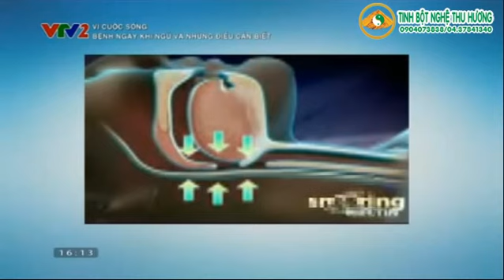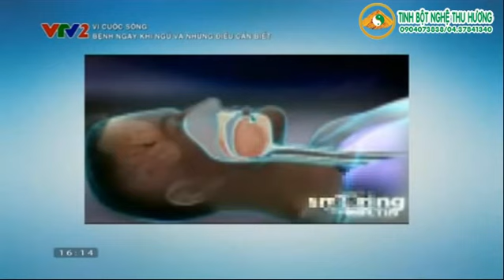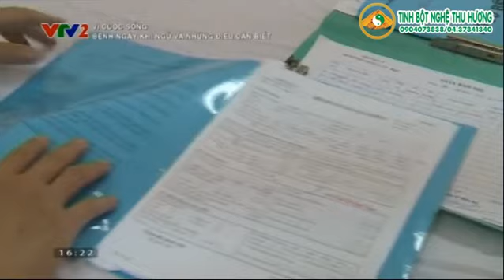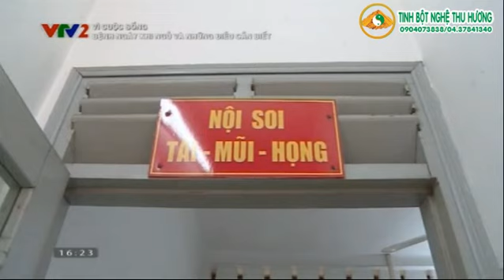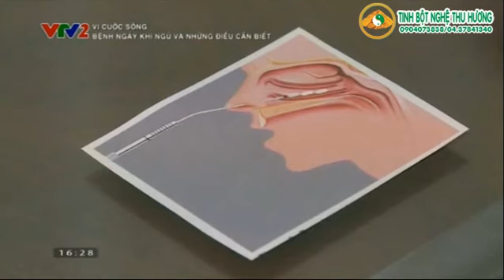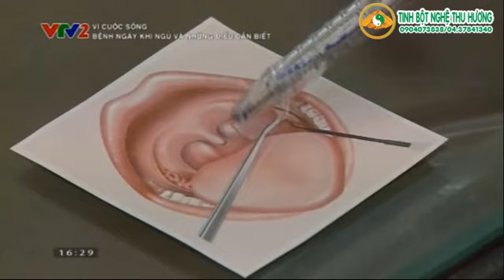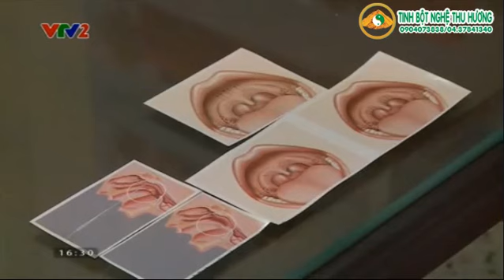Ngủ ngáy: Nguyên nhân và cách chữa ngủ ngáy-Full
Cách chữa ngủ ngáy, chữa ngủ ngáy, ngủ ngáy, cách chữa bệnh ngủ ngáy, chữa bệnh ngủ ngáy, cách trị ngủ ngáy, chữa ngáy ngủ, cách chữa bệnh ngáy khi ngủ, cách chữa ngáy khi ngủ, thuốc chữa ngủ ngáy, nguyên nhân ngủ ngáy, ngáy khi ngủ, chữa ngáy khi ngủ, cách chữa ngáy ngủ, cách trị ngáy ngủ, gối chống ngáy, ngáy, chữa bệnh ngáy khi ngủ, benh ngay ngu, – Chuyên cung cấp tinh nghệ nguyên chất, chất lượng cao, 100% từ thiên nhiên, không chứa bất kỳ chất bảo quản hay chất phụ gia nào. LH: 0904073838/ 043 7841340.
Nguồn VTV.VN